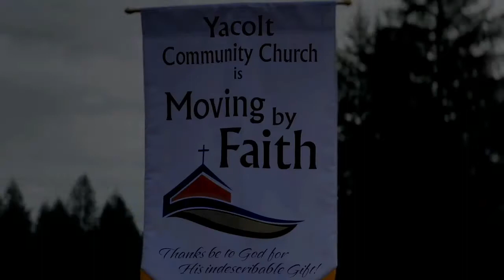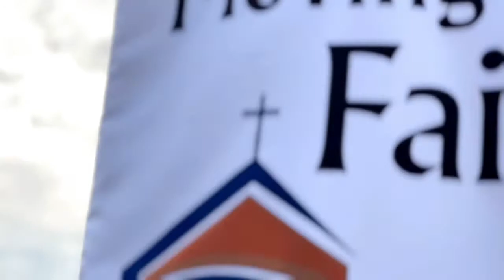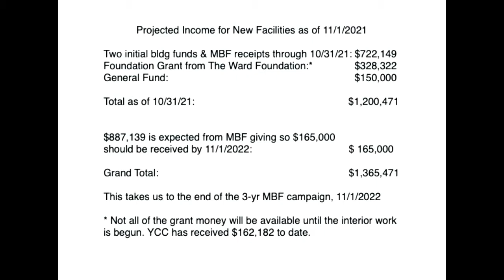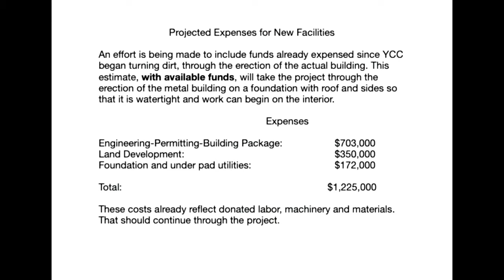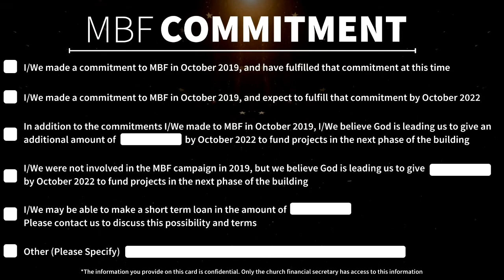Ezra 7 : 1-7 | Bill Douglas | Nov 7, 2021